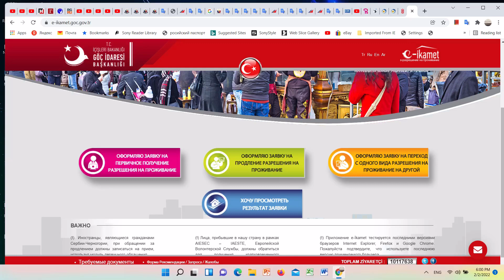Турция - Как оформить ВНЖ в 2022 году. Лайфхак от пенсионера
Как можно самостоятельно оформить ВНЖ в Турции, не прибегая к помощи посторонних лиц. Некоторые нюансы оформления медицинской страховки, сколько оплатили за операцию методом эндоскопии, итд